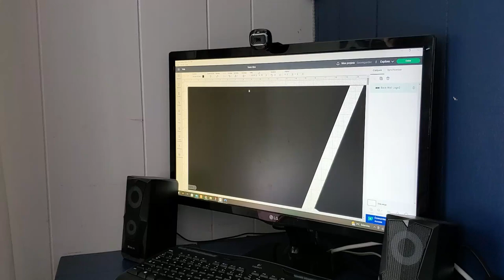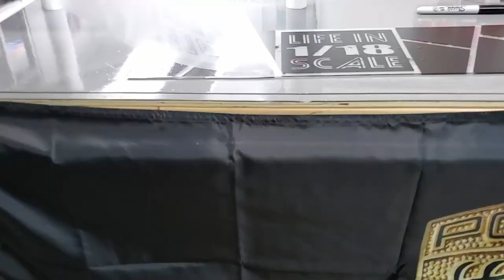Building 1/18 Scale Office Space and Showroom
Hi, in this new video, I will show you how I build a 1/18 scale office for the boss and a new showroom for my 60"x24" showroom diorama.